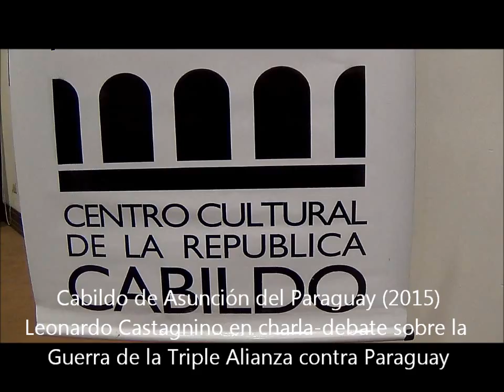Charla debate sobre la Guerra de la Triple Alianza Cabildo de Asucion